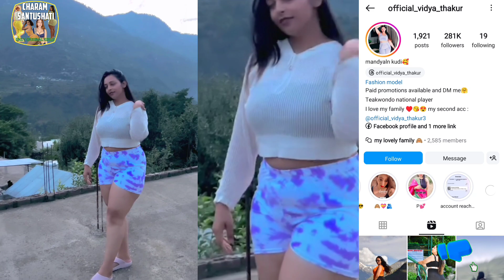Breaking Barriers: The Inspiring Journey of Plus-Size Model Vidya Thakur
Vidya Thakur Insta indian girls reelsindian trending dance reelsbeautiful girl new trending video
"Embrace Luxury Fashion, Travel, and Beauty with Vidya Thakur"

Myntra MODEL Vidya Thakur

Step into the world of luxury fashion, travel, and beauty with Vidya Thakur. Join me on my journey as I exude confidence and embrace my body inside and out. Discover the latest in skincare, summer trends, and fitness while living a life of glamour and sophistication.

Welcome to **Charam Santushati**! 🎥✨

चरम संतुष्टि** में आपका स्वागत है! 🎥✨

Dive into the vibrant world of viral trends, featuring the most popular reels, stunning Indian Girls and international Girls models, and their original Instagram IDs. Our channel is your ultimate destination for captivating videos and pictures of your favorite influencers, Social media star as well as fresh faces who are on the rise but not yet viral.

What We Offer:
Trending Reels & Videos**
Stay updated with the latest viral content.
Model Spotlights**
Discover Indian and international girls who are setting social media on fire.

Exclusive Content**
Be the first to know about upcoming influencers and their journeys.

Style & Inspiration**
Get ideas on how to create compelling content and style yourself like a pro.

Are you an aspiring social media star or influencer? Learn from the best! Our channel provides valuable References tips and tricks on content creation, styling, and building a strong online presence. Watch, learn, and get inspired to kickstart your own social media journey.

INSTAGRAM TRENDING HOT REELS

Indian hot  girl Instagram idname | Indian girls trending video indian Instagram reel girls name
Curvy models plus size india ।। Girl trending reels ।। Indian most beautiful girl reels .
instagram hot id name,instagram hot reels
account name,hot instagram account
names for girl,indian girl instagram reels video name,instagram trending id name for girl,instagram trending hot reels,Top Trending
Instagram Reels Videos,BABY DOLL
indian beautiful girl instagram,instagram trending hot reels,indian girl instagram reels video name, Indian Girls Hot &  Viral
Reels,Stunning Saree  hindi reels girl name,beautiful girl reels hot insta id name,Stunning
Hot Reels Compilation,indian girl instagram reels video,name instagram trending id
name for girl,instagram  video name ,instagram trending id name for girl,instagram trending hot reels ,indian girl  hot reels
short video name,,beautiful girl instagram id name,Trending Indian Girls Reels Hot and Stylish Indian Girls ,indian trending reels,indian beautiful girl instagram
reel,instagram trending hot reels top 5 hot reels Saree video plus Size Model
girls in saree reels
insta indian girls reels
indian trending dance reels
beautiful girl trending reels
saree dance reels instagram
new trending reels
saree trending reels video
instagram viral girl reels
instagram trending girls
trending dance reels